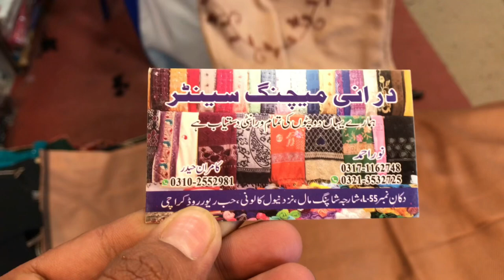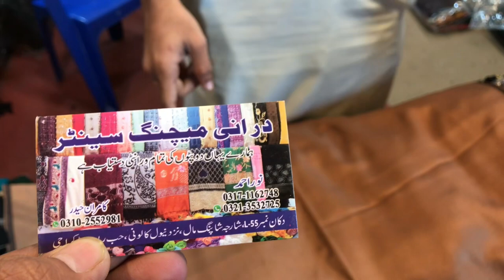Exploring Staller Wholesale Market in Karachi A Complete Guide for Buyers and Sellers | Inside Look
If you're a buyer or seller looking for a one-stop-shop for wholesale products in Karachi, the Staller Wholesale Market is the place to be! In this video, we'll take you on a tour of this bustling market and show you the best deals and products available. We'll give you a complete guide to navigating the market, including tips on bargaining and finding the best prices. Whether you're looking for clothing, accessories, or household items, you'll find it all at the Staller Wholesale Market. Join us for an inside look at this must-visit destination for anyone interested in wholesale shopping in Karachi. Don't miss out on the great deals and variety of products available at the Staller Wholesale Market!